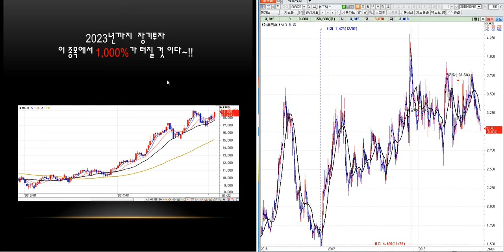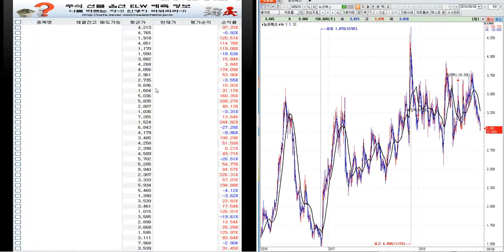뉴프렉스 분석 --미래 예측정보